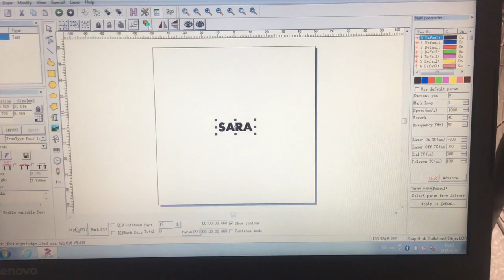fiber laser marking on plastic socket from xt laser